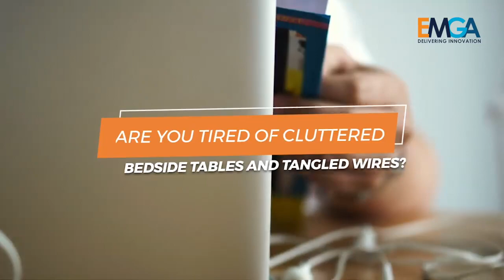The Ultimate 4 in 1 Experience with EMGA Music Lamp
Our innovative product combines four essential features in one sleek design  a premium quality Bluetooth speaker, a multi-colored LED lamp, a wireless charger for your devices.

MusicAndMore See less